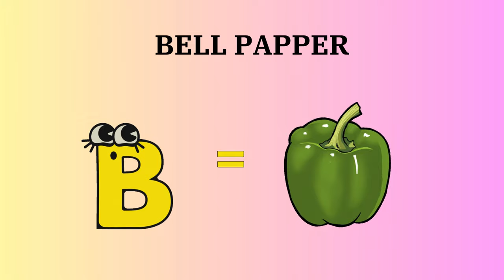"Veggie Extravaganza: Exploring a Garden of Fun on Awesome Kids Avenue!"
welcome to Awesome Kids Avenue, where the magic of veggies comes to life! 🌽🥦 Join us on a delightful journey through our garden of fun and learning. 🍅🥕 Discover the colorful world of vegetables with exciting adventures, games, and surprises for your little ones. 🌈🌱 AwesomeKidsAvenue VegetableAdventures EducationalFun"